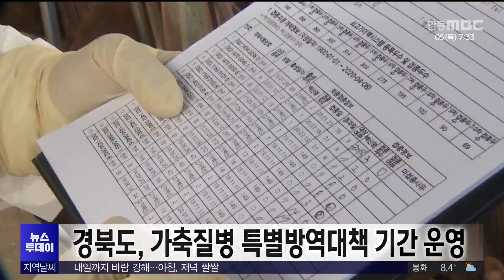경북도, 가축질병 특별방역대책 기간 운영/ 안동MBC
2023/10/04 12:00:00    작성자 : 엄지원

경상북도가
가축 질병 발생 위험 시기인
이달부터 내년 2월까지를
가축 질병 특별방역대책 기간으로 운영합니다.

경상북도는 기존 아프리카돼지열병
방역상황실에 고병원성 조류인플루엔자와
구제역을 추가로 운영하고, 24시간
비상 연락체계를 유지합니다.

조류인플루엔자 확산 방지를 위해
도내 철새 도래지에 축산차량 출입을 통제하고,
산란계 10만 수 이상 농장은
방역시설 설치를 의무화합니다.

또 구제역 예방백신 일제접종 기간을
기존 6주에서 2주로 단축하는 한편,
백신을 접종하지 않거나 항체 형성이 미흡한
농가에 대해서는 과태료를 부과합니다.

특히, 구제역 확산의 가장 큰 원인으로 꼽히는
가축 분뇨는 특별방역 기간 대구경북 외
다른 지역으로의 이동이 전면 금지됩니다..